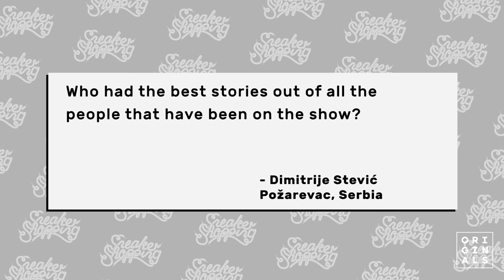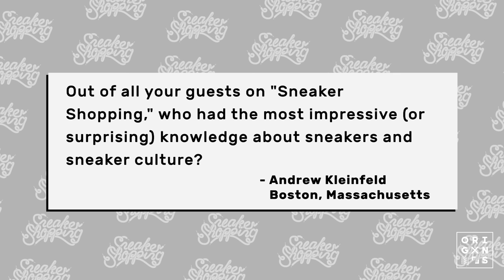Joe La Puma Tells Never Before Heard Stories and Answers Fans Questions | Sneaker Shopping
Complex's Joe La Puma sits down with Speedy Morman to answer fans' questions and tell Sneaker Shopping stories that have never been told before.